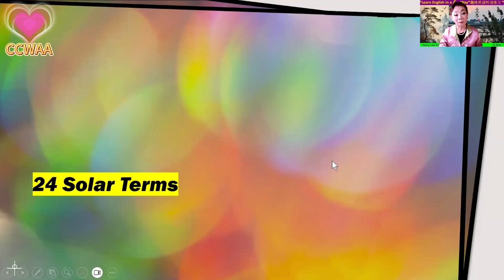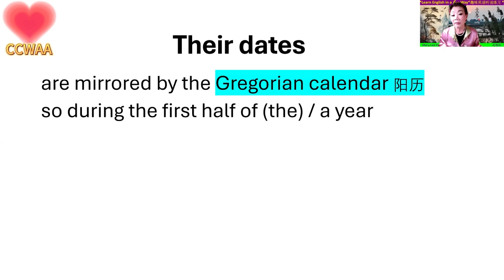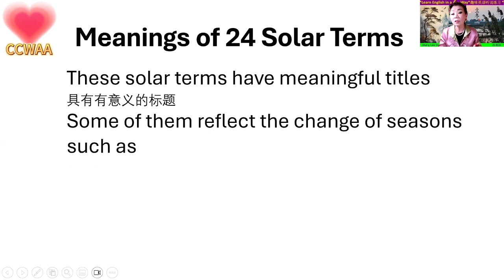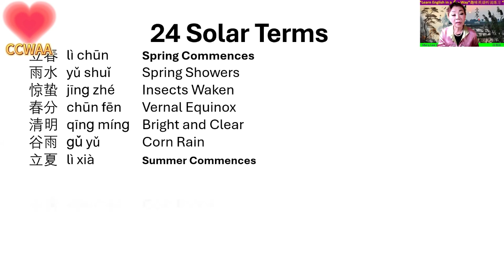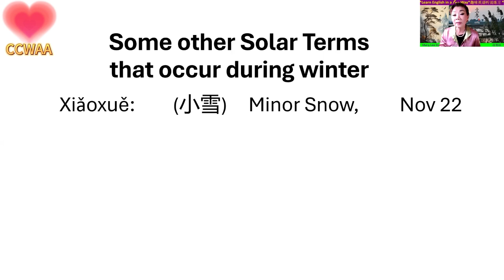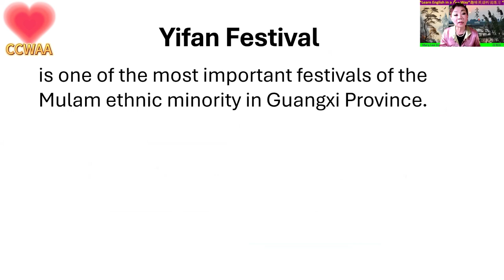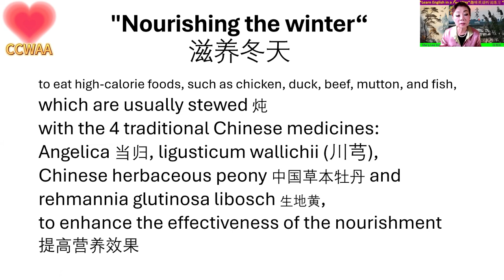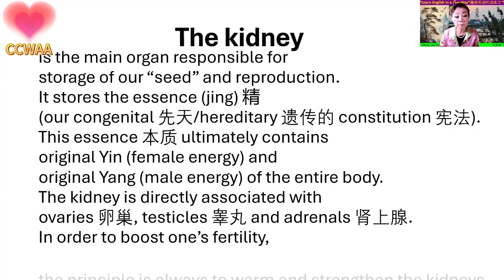立冬节气 40 | Winter Commence | CCWAA @2024 11 04